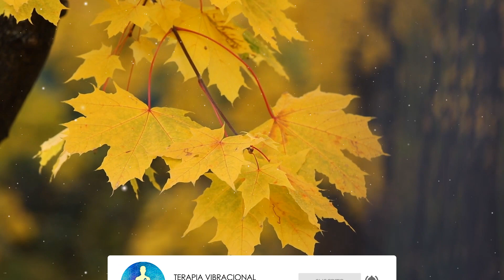Música 🍂 BOSQUE MÁGICO! (con Arpa) · Música Instrumental Relajante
🎁 Tomate unos minutos para RELAJARTE y disfrutar de nuestra MÚSICA!

🎧  Música Instrumental con sonidos de Naturaleza, Bosque, aves

La música Instrumental incluye música relajante de Arpa, música de cuerdas y música de flauta. Nuestra música instrumental se puede utilizar para la relajación, el estudio, la meditación y el alivio del estrés. Disfruta de ésta música que te llevará de viaje por el bosque en plena conexión con la naturaleza y los animales del bosque!

Hola! 👋 Gracias por visitar mi canal. Mi nombre es / Edu Cingo / y soy Compositor Musical 🎹
En este canal encontrarás: · Música Relajante  · Música para Dormir · Música para Meditar · Música Instrumental. Espero que puedas disfrutar de mi música y del compromiso y dedicación detrás de cada composición.
🌎 💓 "Por un Mundo con más Amor"